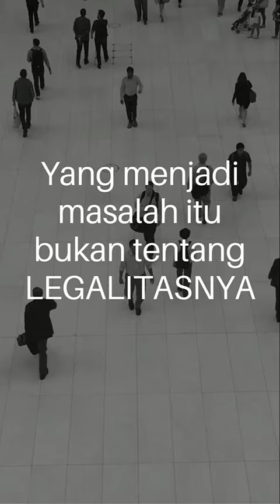MEMBANGUN JARINGAN TANPA FLEXING